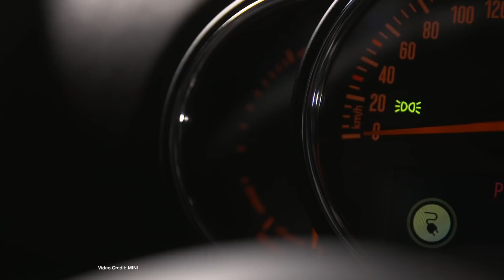ecoTEC 16: McLaren Electric Hyper Car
Electric Mini being showcased in Frankfurt next month, DIY BMW 3 Series travels 1,200 km, Nissan Concept 9 (x1), McLaren Electric Hyper car, Toyota catching up on autonomy.